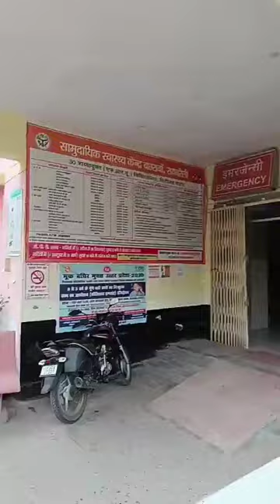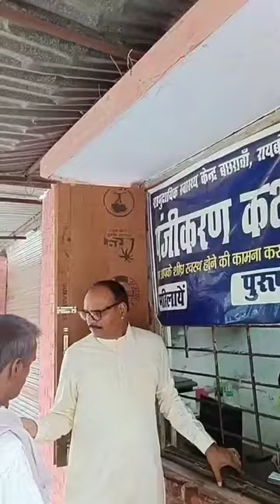प्राथमिक सामुदायिक स्वास्थ्य केंद्र की उत्तर प्रदेश में स्थितिhumanrights